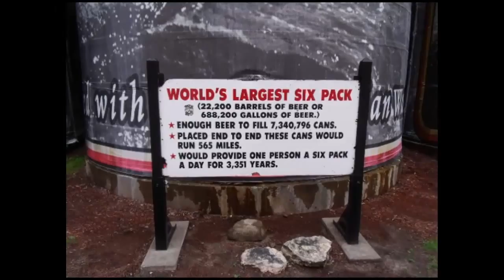The 3 Week 19 Miles Bicycle Challenge Day 12 W/ Pics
Hey there, thank you for stopping by to watch The 3 Week 19 Miles Bicycle Challenge Vlog !!
Now for the uninformed, I have not been on a bicycle in probably 10 years I am also not a big fan of bicycles due to the fact that ,when I was a young teenager , the front fender fell off of my 10 speed bicycle and into the front spokes ... It stopped me dead in my tracks going down hill ... I flew probably 25 feet right over the top of the handle bars landing on my chin and chest area yes it was a bloody mess ... yes I went to the ER in shock and HELL YES the stitches hurt like HELL !!! Hence the FEAR of riding a bicycle.
SO ... COME ALONG with me as I conquer my fear of riding a bicycle and the challenge of working up to riding 19 miles !!!

DON'T FORGET TO SUBSCRIBE to my channel and keep yourself up to date on ALL of the Adventurous, Heartwarming, Hilarious and up to date business information that I will be sharing on my channel with you !

The pictures that are in some of my video are what I have taken at different locations in La Crosse, Wi Here is the link to the to the visitors website in La Crosse, Wi maybe we will see each other there !!